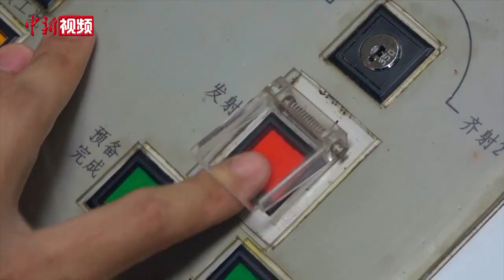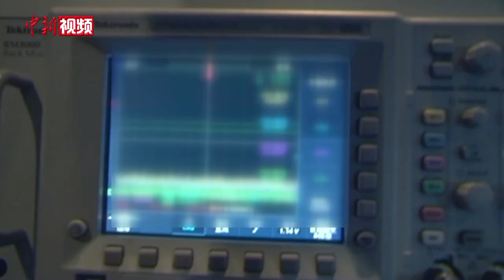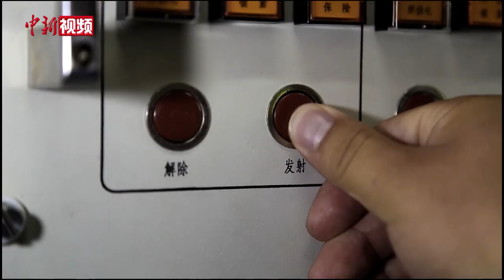看中国海军霸气“亮剑” 航母 核潜艇强势亮相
在人民海军成立71周年之际，海军对外发布形象宣传片《向海图强》。该片分为潜艇、水面舰艇、航空兵、陆战队、岸防部队5个篇章，通过震撼有力的实战化训练画面，展示航母、战略核潜艇、055型驱逐舰等新型主战装备的海上新航迹。
        视频来源：海军政治工作部宣传文化中心
        记者徐朋朋 李纯北京报道